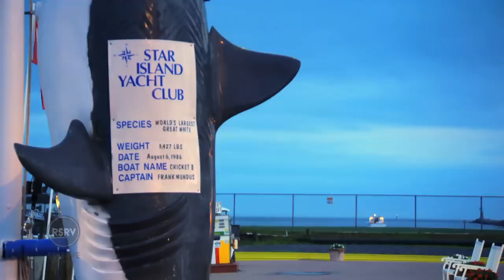Tom Colicchio & Bravo's Andy Cohen Fish NY | Ep. 2 Pt. 1/3 Hooked Up Series | Hooked Up Channel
Andy Cohen, Bravo Executive and host of Watch What Happens Live, meets Tom Colicchio, head judge of Top Chef, at New York Harbor. Colicchio helps Andy get geared up for a day of striper, bluefish, and false albacore fishing. While waiting for a snag, they discuss Andy's transition from behind the scenes to in front of the camera.

Hooked Up w/ Tom Colicchio is the first series to be featured on the new Hooked Up Channel, your future location for all things fishing on YouTube. Hooked Up Channel: Living, Breathing, and Eating where the fish are.